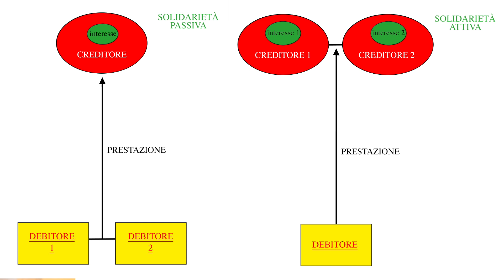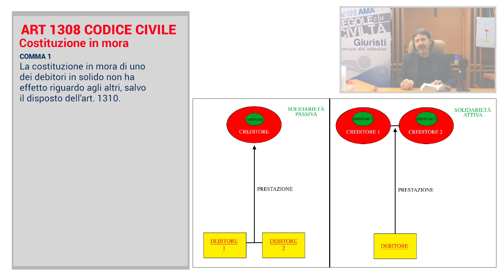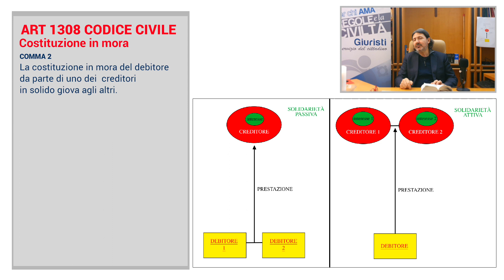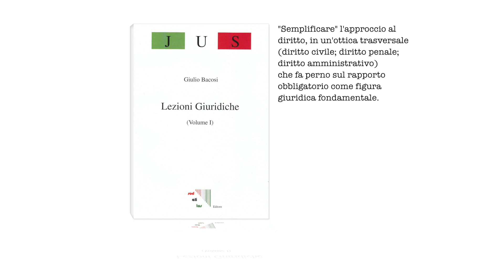La Bellezza del Diritto - Tutorial giuridici 32. La solidarietà - art.1308 cc (Costituzione in mora)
LA BELLEZZA DEL DIRITTO
TUTORIAL GIURIDICI a cura di Giulio Bacosi,
Avvocato dello Stato, già Magistrato
Direttore scientifico di CMB Formazione
Presidente di Democrazia nelle Regole

Puntata 32 - La solidarietà
art.1308 c.c. (Costituzione in mora)